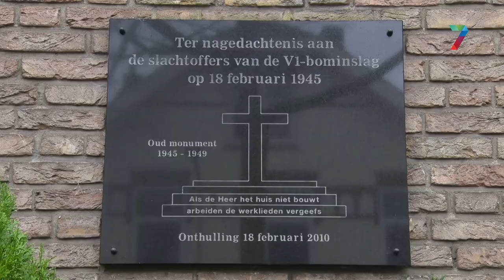Inslag van Duitse V1-bom herdacht in Nijmeegs Waterkwartier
NIJMEGEN - Vandaag 77 jaar geleden is een Duitse V1-bom (Vergeltungswaffe 1) in het Waterkwartier terecht gekomen. Hierbij vielen 4 doden, vele gewonden en werd er een ravage in de wijk aangericht. Burgemeester Bruls, de wijkraad, leerlingen van Basisschool Aquamarijn en andere betrokkenen hebben deze dag herdacht door een krans en bloemen te leggen bij de herdenkingsplaquette.